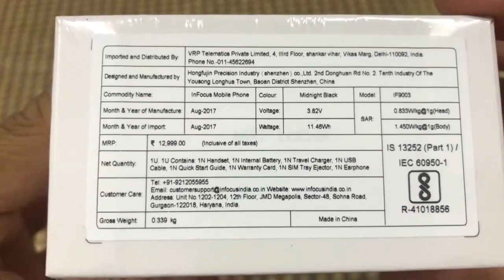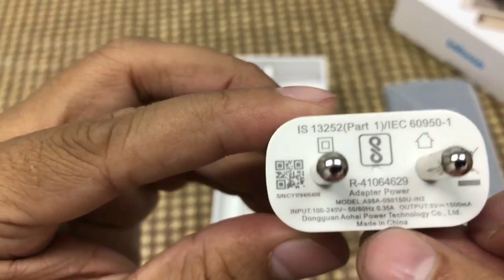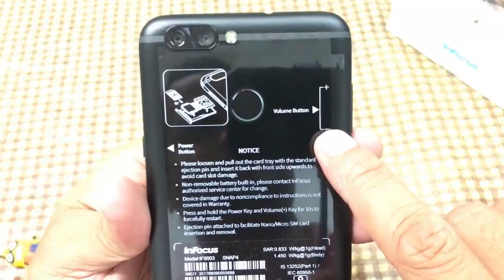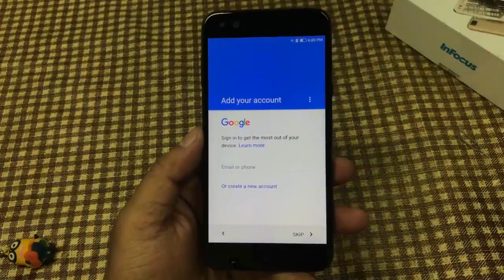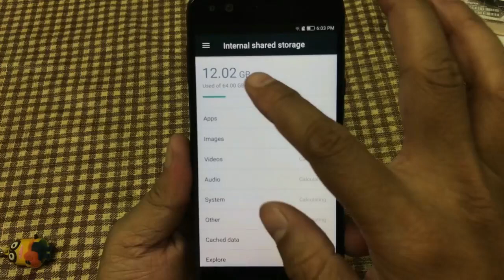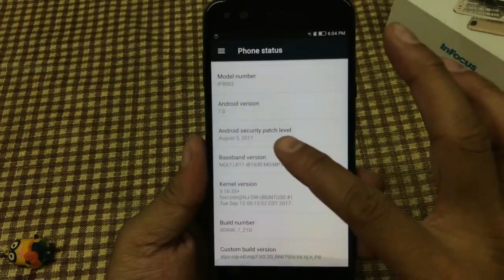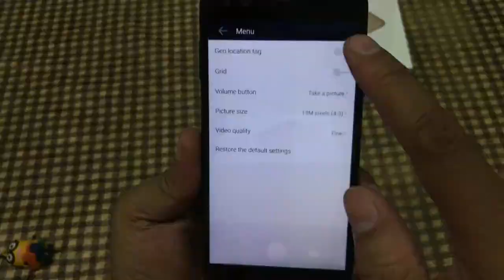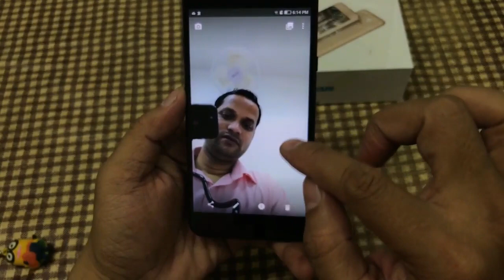4 Camera Phone in 12000INR WOW!! Must watch | 13+8MP back & 8+8MP Fron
Hello Dosto ajj main apko is video main Infocus Snap 4 ki unboxing and 1st immprission batanejaraha haun.

Ye ek behetarin phone hain jo price sirf 12000 inr hain and ismain 4 camera hain. Kuch bugs hain may be software update main thik hojayega.